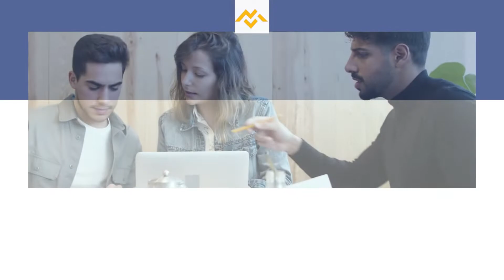Apostila TJ MG 2022 Oficial Judiciário Assistente Técnico de Controle Financeiro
O Tribunal de Justiça do Estado de Minas Gerais anuncia a retificação de seu novo Concurso Público, que tem como objetivo o preenchimento de 284 vagas para profissionais de níveis médio e superior.

Os interessados poderão se inscrever a partir do dia 30 de agosto até o dia 29 de setembro de 2022, pelo site do IBFC, com taxas de R$90,00 a R$100,00.

➔ Cadastre-se para receber atualizações de todos os concursos 2022. Concurso  TJ MG 2022 👇